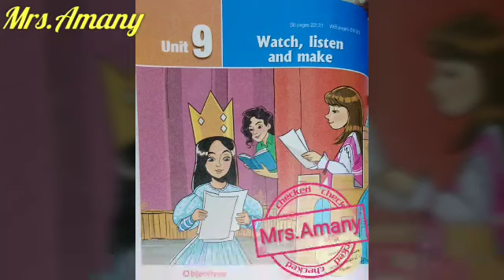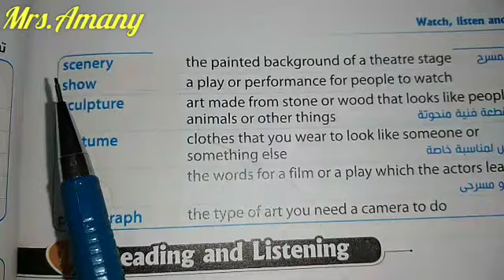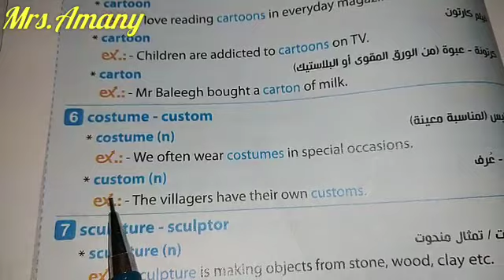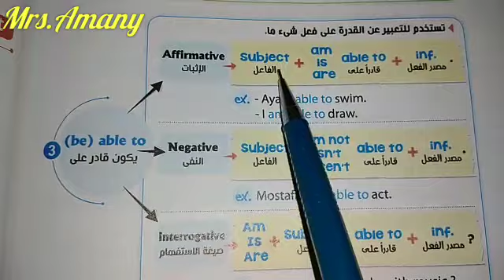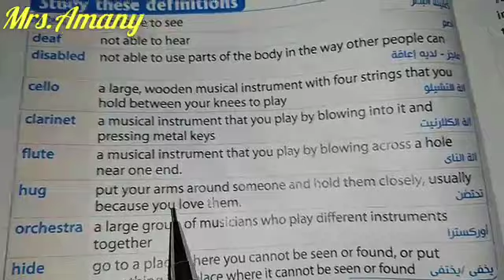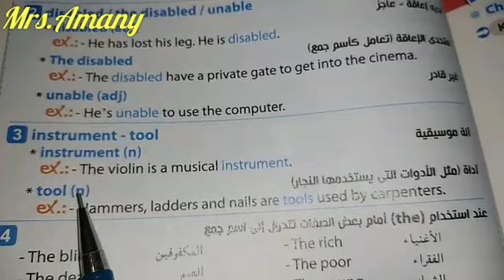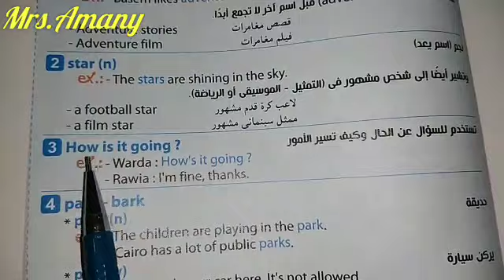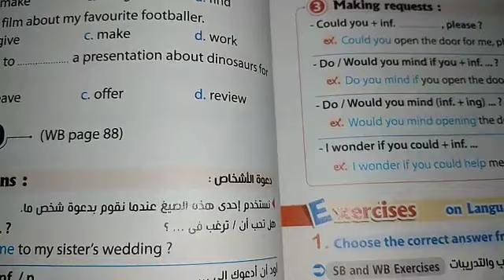Unit 9 ability and inability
شرح الوحده التاسعه من منهج الصف الثاني الإعدادي عن كيفية استخدام الكلمات التي تعبر عن القدره و عدم القدره في زمن المضارع البسيط
Can & Can't

Know how to (be)able to